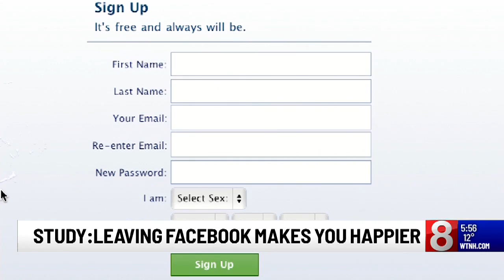Leaving Facebook makes people happier b̶u̶t̶ ̶l̶e̶s̶s̶ ̶i̶n̶f̶o̶r̶m̶e̶d̶ 𝙡𝙞𝙣𝙠𝙨 𝙞𝙣 𝙙𝙚𝙨𝙘𝙧𝙞𝙥𝙩𝙞𝙤𝙣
𝙇𝙚𝙖𝙫𝙞𝙣𝙜 𝙁𝙖𝙘𝙚𝙗𝙤𝙤𝙠 𝙢𝙖𝙠𝙚𝙨 𝙥𝙚𝙤𝙥𝙡𝙚 𝙝𝙖𝙥𝙥𝙞𝙚𝙧 b̶u̶t̶ ̶l̶e̶s̶s̶ ̶i̶n̶f̶o̶r̶m̶e̶d̶, 𝙣𝙚𝙬 𝙨𝙩𝙪𝙙𝙮 𝙨𝙖𝙮𝙨

𝙎𝙝𝙤𝙪𝙡𝙙 𝙩𝙝𝙞𝙨 𝘾𝙝𝙖𝙣𝙣𝙚𝙡 𝙗𝙚 𝙩𝙖𝙠𝙚𝙣 𝙙𝙤𝙬𝙣 𝙛𝙤𝙧 𝙖𝙣𝙮 𝙧𝙚𝙖𝙨𝙤𝙣 𝙗𝙮 𝙔𝙤𝙪𝙏𝙪𝙗𝙚, 𝙄 𝙝𝙖𝙫𝙚 𝙖 𝙗𝙖𝙘𝙠𝙪𝙥 𝙘𝙝𝙖𝙣𝙣𝙚𝙡 𝙝𝙚𝙧𝙚: